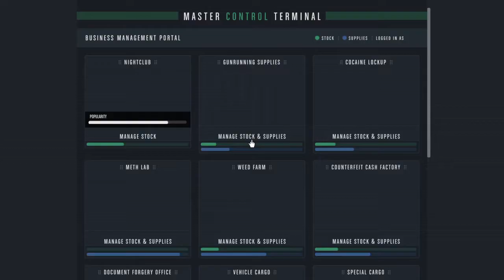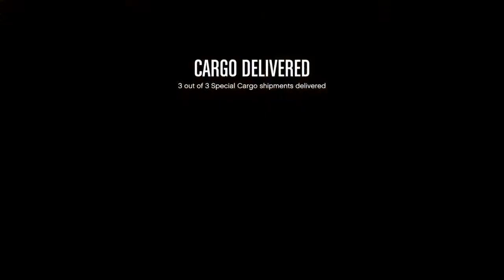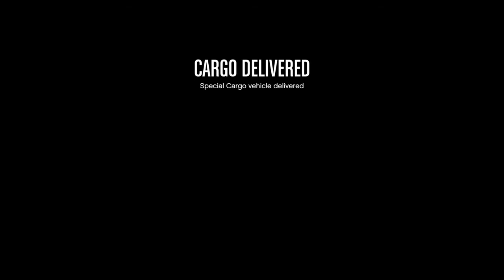Gta online special cargo money making method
In this video I show you guys how to combine your passive businesses with your crates to get lots of money